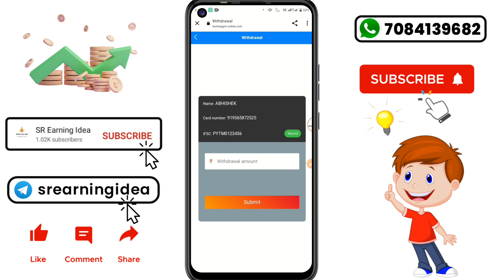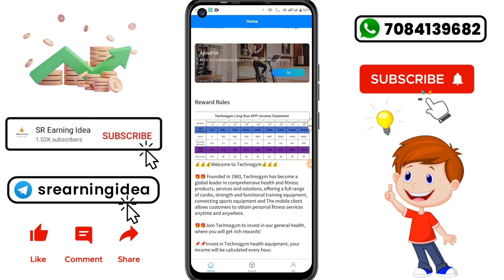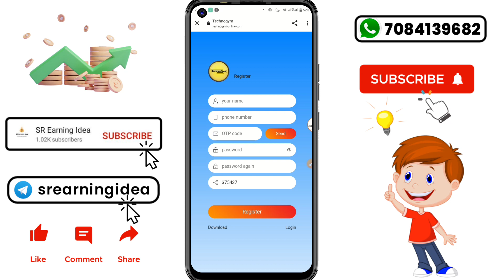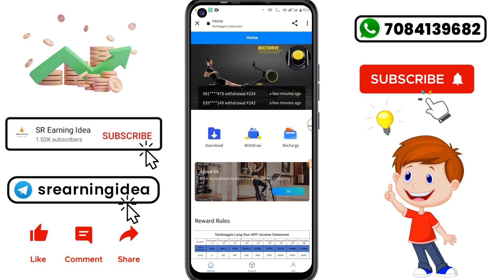Technogym App | Technogym App Withdrawal Pending Problem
Your Search :-
new power bank earning app today
power bank earning app today
earning app,online earning app
online earning
without investment